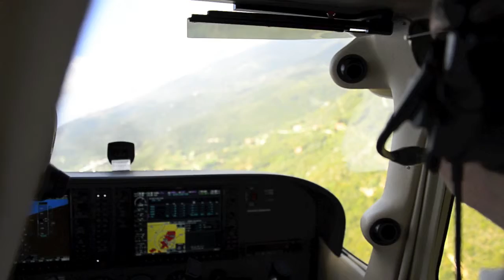Approaching Elba Rnw16 M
Cpt. Paolo flying a Cessna 172SP, Myself recording.
AeC-Firenze-L.Gori.